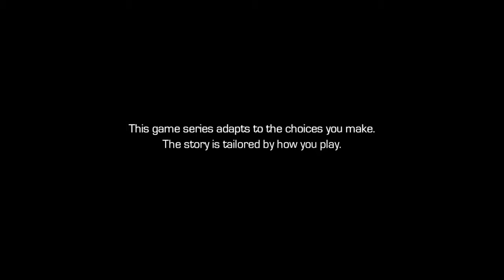Marvel’s Guardians of the Galaxy: The Telltale Series Episode 1 Part 1